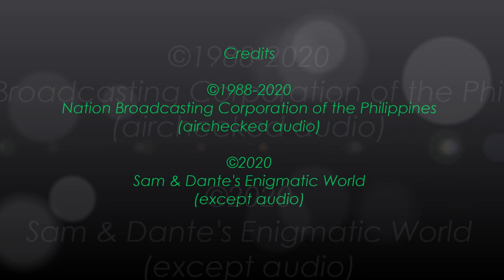DYBC-FM 102.3MHz NBC Bacolod SID and others 1988 ~Sam's Treasure Box series 06~